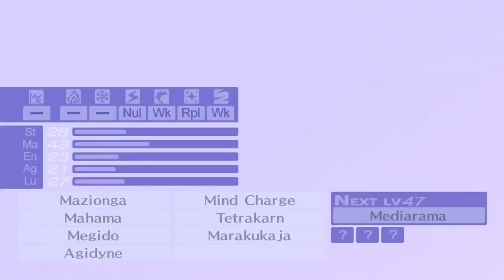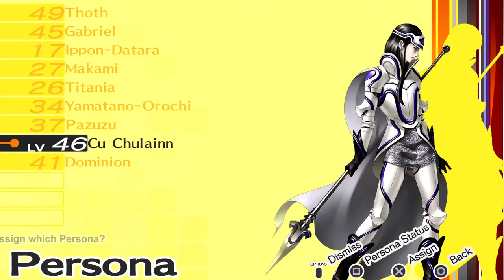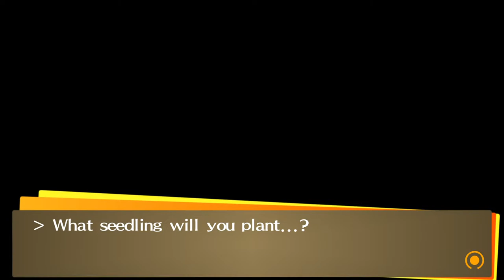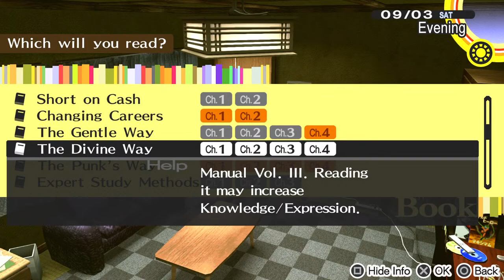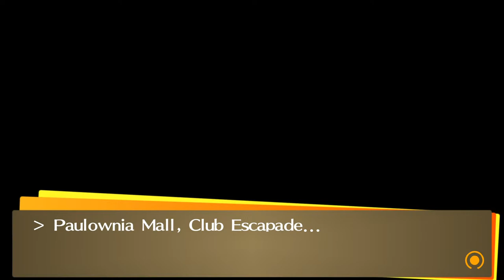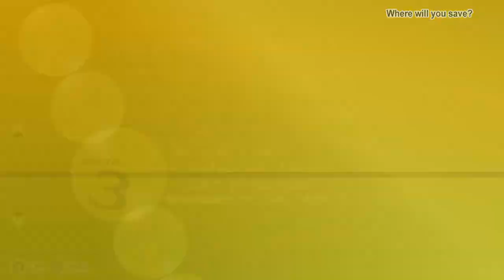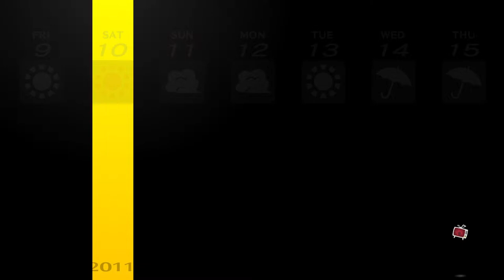TATSUMI PORT ISLAND & THE KING'S GAME! - Persona 4 Golden Let's Play episode 25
In today's episode we do a bit of dungeon fights to level up and complete a couple of quests then it's time for another school trip, this time we're going to Tatsumi Port Island, the setting of Persona 3!
We visit Gekkoukan High and see a couple of familiar faces there, the music really gives me nostalgia, then we also get to spend the night in the very same shady love hotel P3 protagonists stay in the previous game.
But there's more! We even get to chill and drink in the Club Escapade, enjoying a very fun and wild time with the whole group playing the King's Game! Rise and Yukiko really, really have a joyful time! (perhaps too joyful...) and they can't help themselves but to tell a suspicious Naoto about our powers and role in the investigation. Good thing she doesn't believe them!
Even Teddie is here, he put himself through a lot in order to stay with us awwww! But he will learn that being a perv and stealing someone else's food get you in trouble!
We close the episode with Marie's s.link, which is becoming more and more intriguing and mysterious! Will she remember about her past?